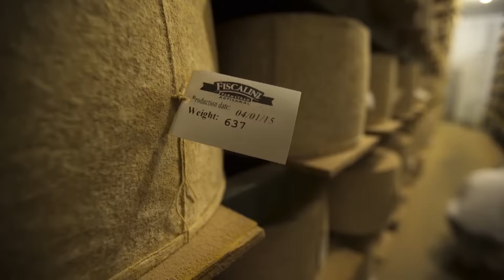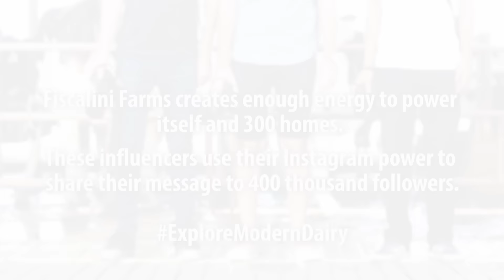Modern day dairy farming through the eyes of Instagrammers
Take a glimpse inside the Fiscalini Farm life, pairing up with four Instagrammers to see the action for ourselves, document the experience and eat our fill of fresh, gourmet cheese.

MASHABLE STUDIOS

Mashable Studios is a division of Mashable dedicated to creating original & branded content designed to inform, inspire & entertain the digital generation across all platforms.